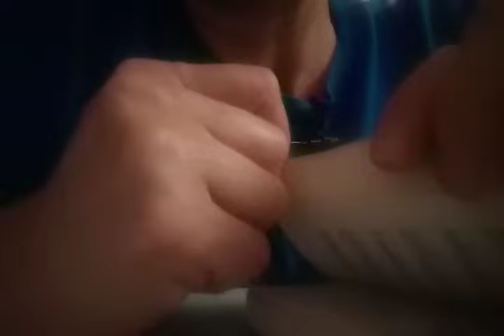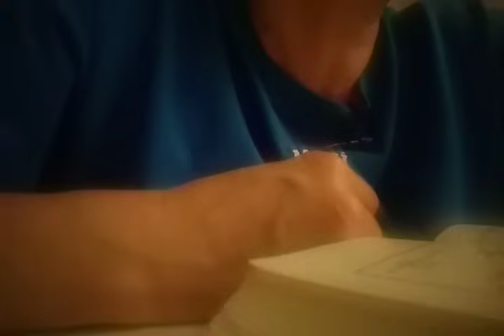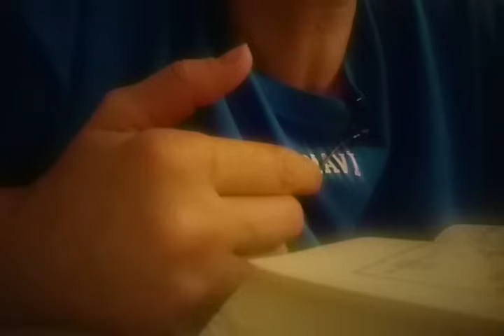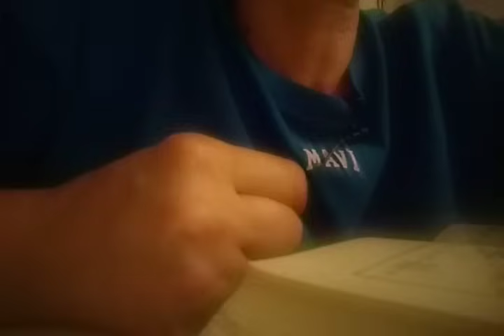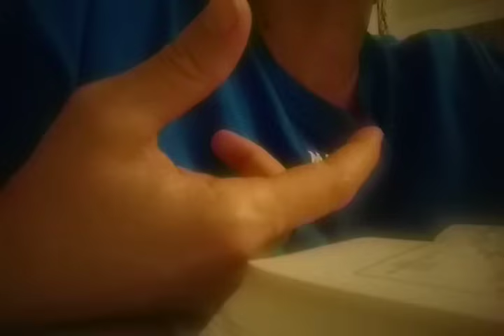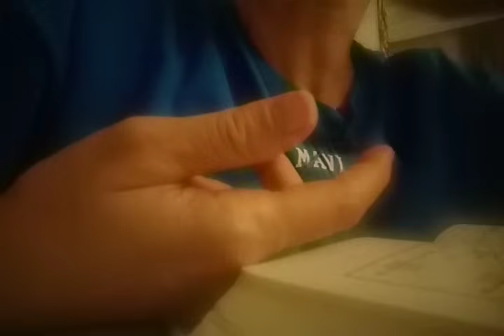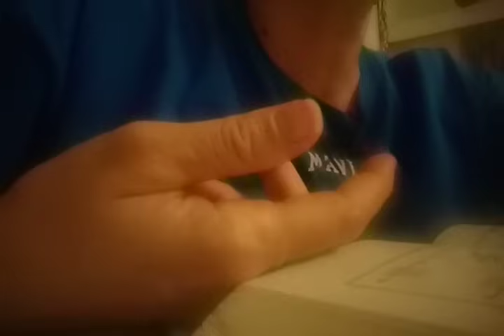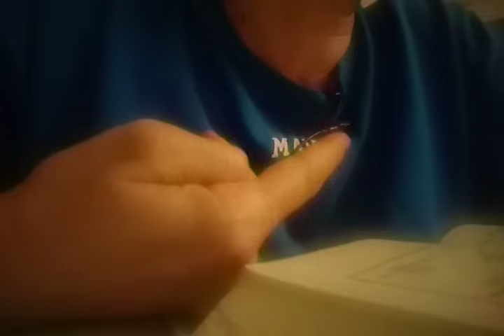YİLDİZNAME FALİ ŞOK OLACAKSİN İZLE GÖR OLACAKLARİ BİLEN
Ayrıca💗Tüm videolarım zamansız zamana niyetleridir💗💗
Bu kanal ve videolar hepimize şifa olsun inşallah.
Herkese iyi seyirler..
Merhaba güzel takipçilerim🌷❤️🌷
Desteklerinizi ve begenilerinizi bekliyorum.Amacım size gelecekten haber vermek değil geleceği allah'tan başka kimse bilemez.Amacımız eğlenmek güzel vakit geçirmek.Ben elimden geldiğince gördüğüm şeylere yorum katarak ve hislerimi dile getirerek sizlerle paylaşıyorum.Umarım yorumlarımı beğenirsiniz.Sizlerinde yorumlarınızı bekliyorum.
Bildirim zilini 🔔 açık tutarak en yeni videolarımdan haberdar olabilirsiniz.